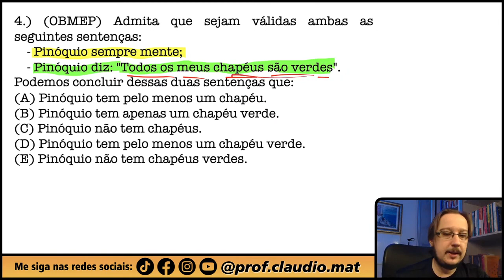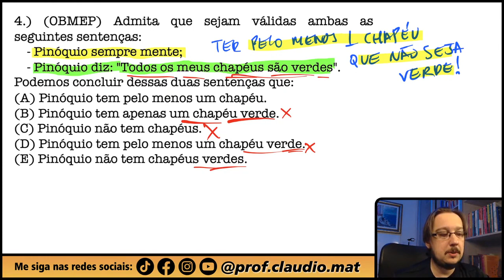OBMEP22 N3 || Raciocínio Lógico || Admita que sejam válidas ambas as seguintes sentenças: - Pinóquio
▬▬▬▬▬▬▬▬▬▬▬▬ Seja Membro ▬▬▬▬▬▬▬▬▬▬▬▬
Seja membro deste canal e ganhe benefícios:

▬▬▬▬▬▬▬▬▬▬▬▬ Cursos ▬▬▬▬▬▬▬▬▬▬▬▬
🥇A preparação correta para você está aqui! 👇🏻

▬▬▬▬▬▬▬▬▬▬▬▬ Ebooks ▬▬▬▬▬▬▬▬▬▬▬▬
📝 Para você que gosta de muitas questões! 👇🏻

▬▬▬▬▬▬▬▬▬▬▬▬ Conteúdo ▬▬▬▬▬▬▬▬▬▬▬▬
Questão que caiu na Prova da Olimpíada Brasileira de Matemática das Escolas Públicas. Questão de Nível 3
Admita que sejam válidas ambas as seguintes sentenças:
- Pinóquio sempre mente;
- Pinóquio diz: "Todos os meus chapéus são verdes".